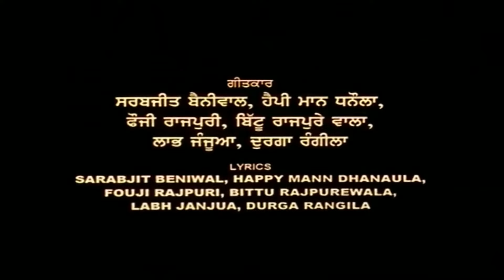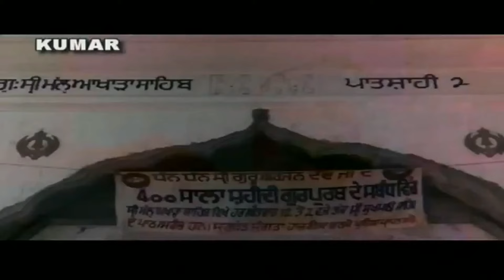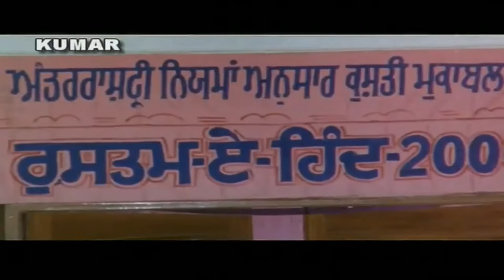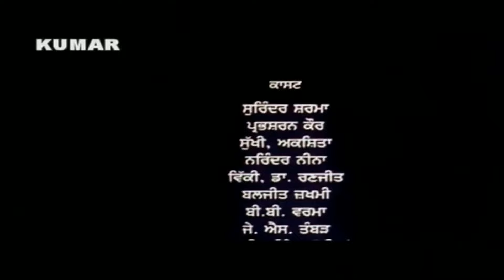Rustam E Hind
or